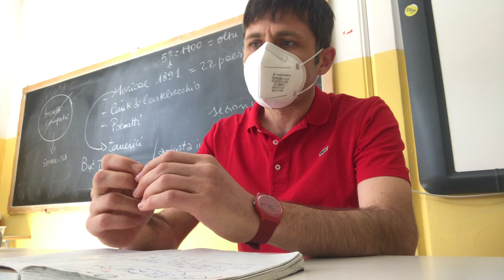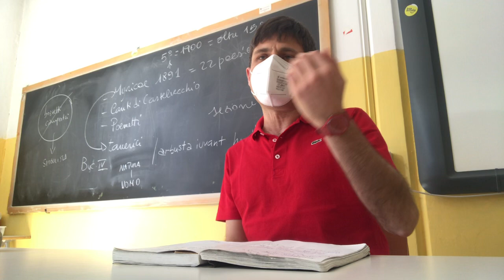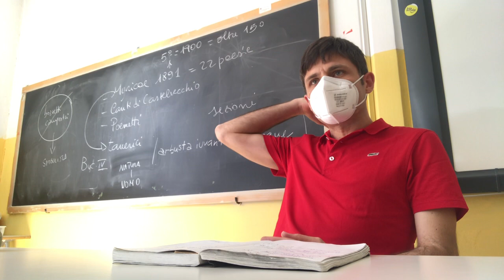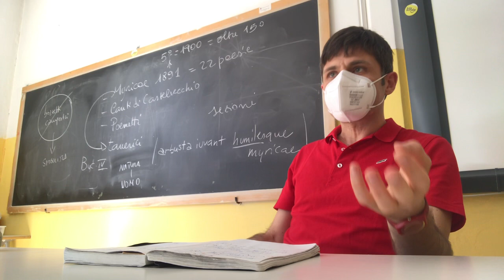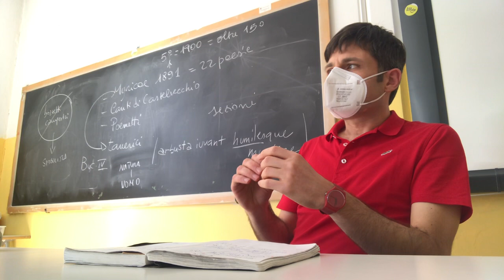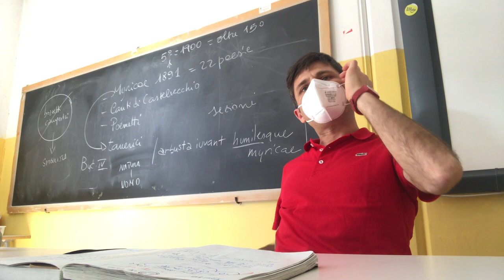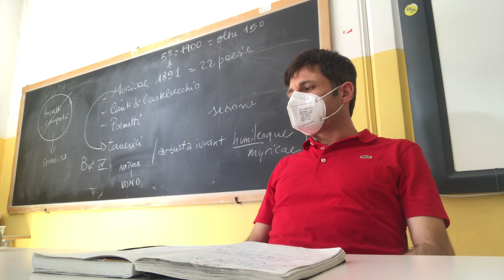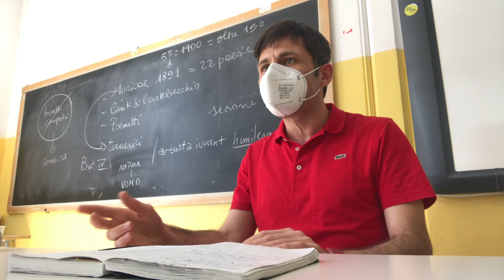Storia del futuro. 10 proiezioni